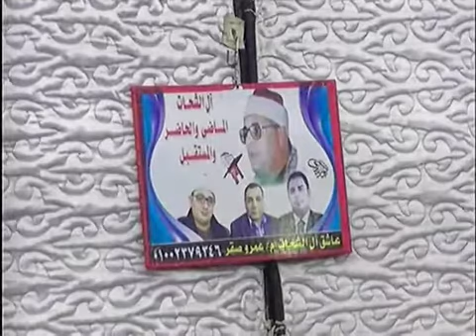ليلة قرآنية كاملة في قمة الروووعة والجمال أنور الشحات أنور السنبلاوين دقهلية ٢٠١٨ qWyRg